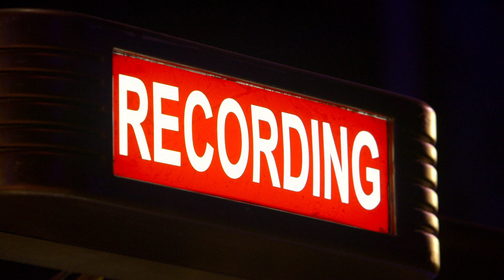Beautiful The Carole King Musical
The inspiring true story of one woman’s remarkable journey from teenage songwriter to the Rock & Rock Hall of Fame, BEAUTIFUL is a story you’ll never forget. This award-winning musical phenomenon features dozens of Carole King hits, including You’ve Got A Friend, One Fine Day, A Natural Woman and many more.